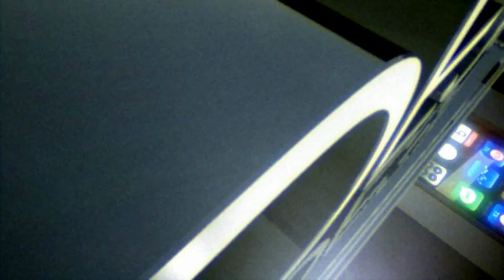Ulidavaru Kandante Trailer Reaction by Ronnie | Kannada | Rakshit Shetty | Desi Reactions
Ulidavaru Kandante Trailer Reaction by Ronnie | Rakshit Shetty | Desi Reactions